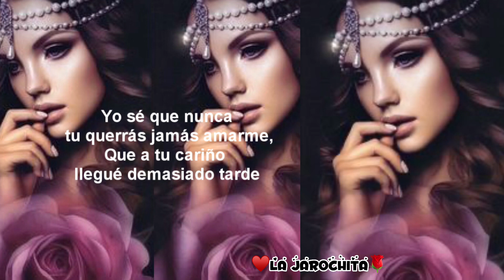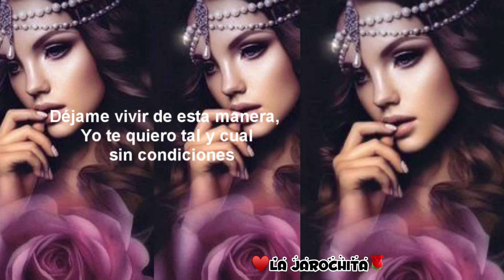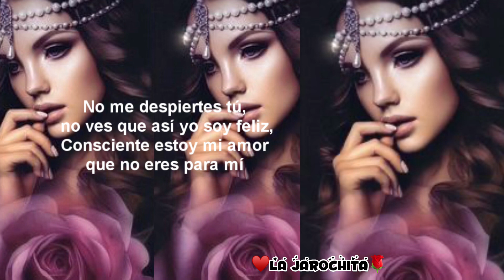La Diferencia Vicente Fernández